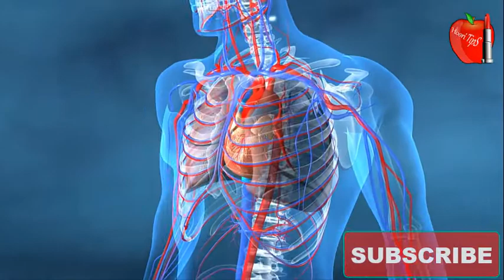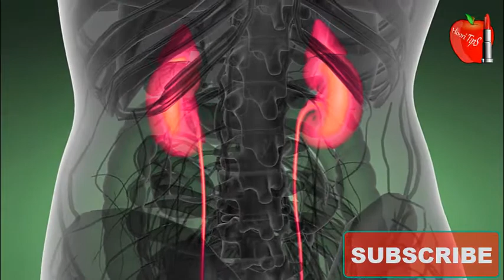Desi Chatni Ke Faide or Taqat | Asan Or Lazeez Chatni | Benifits of Mint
Is video clip mai ap ghar ki chezon se laziz chatni bana sakty hain. chatni taqat se bharpur or latadat bimariyon say bachny mai faida deti hai. desi chatni ap bhi zaror banaye or enjoy karen.

Welcome to the "HOORI TIPS" YouTube channel! * We make videos about Health & Beauty teachings.

مزید اچھے اچھے نسخہ جات کے لئے ہمارا چینل ضرور سبسکرائب کیجئیے۔۔۔

Any and every information provided on "HOORI TIPS" Health & Beauty Channel (including articles, photos, videos and blog) are based on health books, ayurvedic books, old heritage practices, traditional medicine, ancient remedies, knowledge available with the individuals, communities, tribal and folk practices which are transferred in our society from generation to generation with or without documentation and training system.

Sarson Ke Tail Se Bimariyon Ka Ilaj | Benefits of Mustard Oil | Sarso or Aakh Ke Tail Ke Fayde

Coronavirus Ka Ilaj Kitchen Se | Bimariyon Ka Ilaj Ghar Ke Kitchen Se | Coronavirus Ka Desi Nuskha